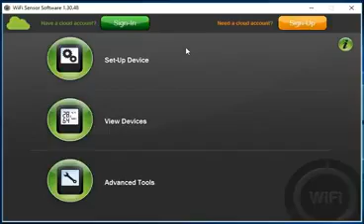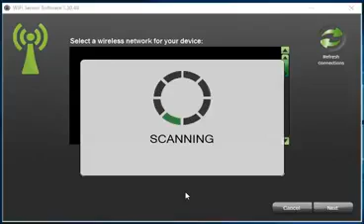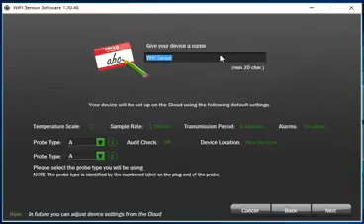Lascar EasyLog Cloud Tutorial: Getting Started Connecting a WiFi Data Logger to the EasyLog Cloud